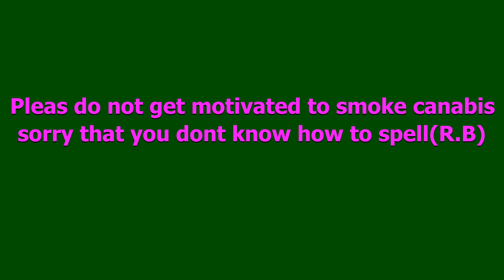Crazy Party Crashing Storytime #2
Comming in with the next upload, enjoy the drone footage
75 until the end of the Month